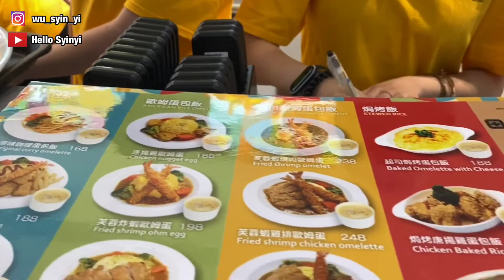開箱新北最大百貨公司 宏匯廣場｜可愛社畜 Cindy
影片製作APP｜I Movie、Video Show(付費版)、Perfect Video(付費版)
封面製作APP｜PhotoGrid
錄影設備｜I phone 11
收音設備｜Rode VideoMic Me-L

這次來開箱
新北最大的百貨公司宏匯廣場
臨近機場捷運新莊副都心站
交通非常便利
有吃也有玩
就讓我帶大家一起來逛逛吧！